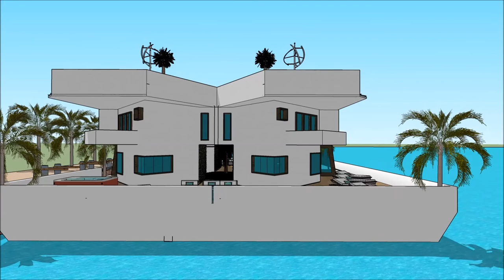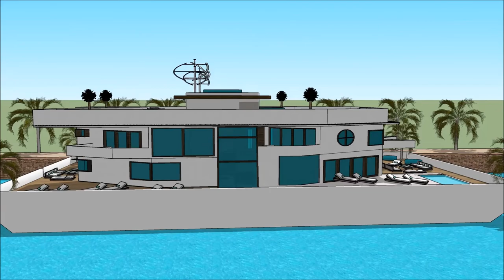Europe Mo vlogs floating house making platform engineering EUROPE floating Luxury Home on the waterf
The floating house villa houseboatzania launching an innovative high-end luxury yacht floating house villa mansion home design potentially as a display of exhibition of the Europe Mo vlogs floating house making platform engineering EUROPE floating Luxury Home on the waterf.

The collection of the Floating house villa houseboatzania concept of Europe Mo vlogs floating house making platform engineering EUROPE floating Luxury Home on the waterf consists of high luxury and architectural art pieces in minimalism combined with living on the waterfront of the harbour.

The floating house villa mansion yacht design has the basis to sustain living with high standards and contemporary structural design Europe Mo vlogs floating house making platform engineering EUROPE floating Luxury Home on the waterf with numerous of prospects for excessive living and celebrating the desire of life worldwide:  UK Thames London